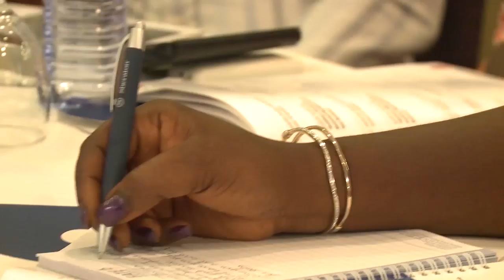Ibukun Awosika on Building Sustainable Businesses at the 1st FATE Alumni Conference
This is the Keynote Speech given by Mrs. Ibukun Awosika, CEO, Chair Center Group at the Inaugural FATE Foundation Annual Alumni Conference in November 16, 2016.